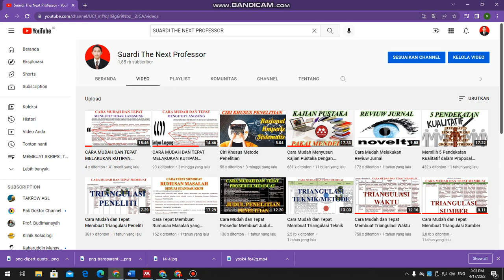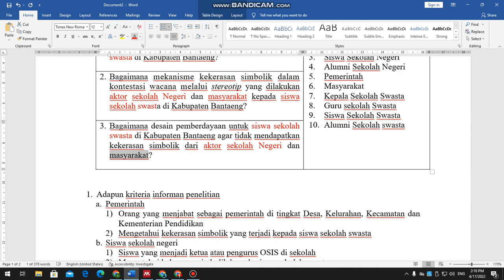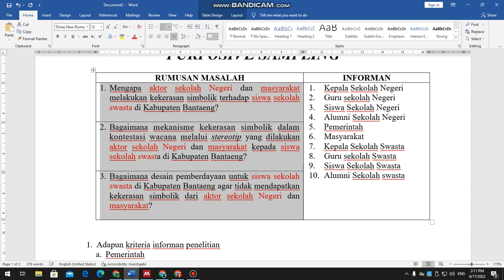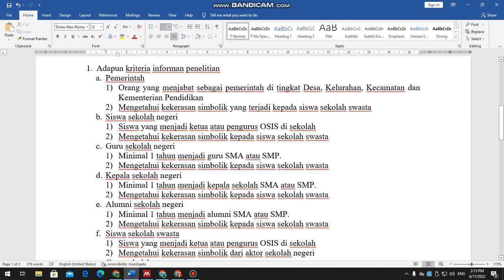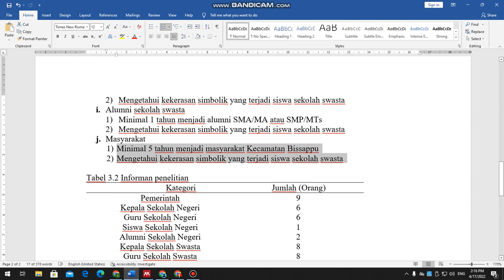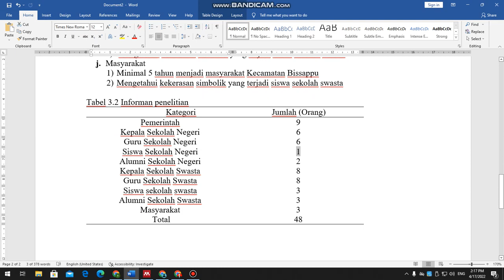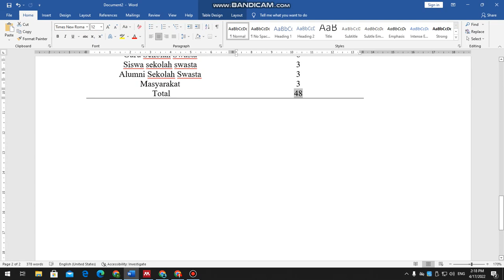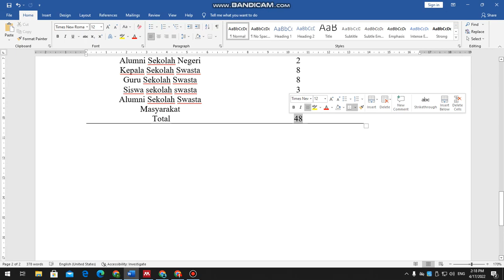CARA MUDAH MENENTUKAN INFORMAN PENELITIAN MENGGUNAKAN PURPOSIVE SAMPLING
Cara Mudah Menentukan Informan Penelitian Menggunakan Purposive Sampling dengan berdasar pada rumusan masalah, kemudian mebuat kriteria informan, kemudian menentukan jumlah informannya.